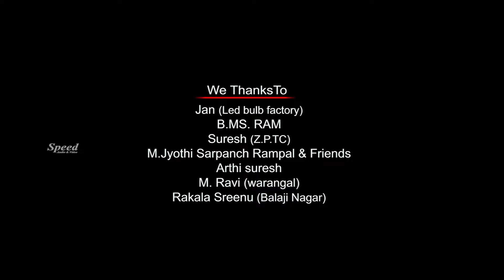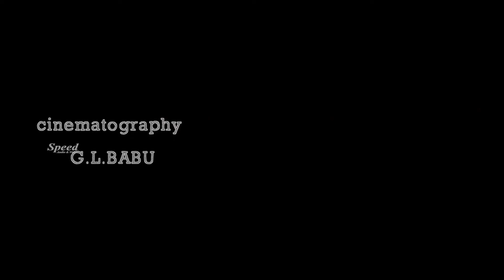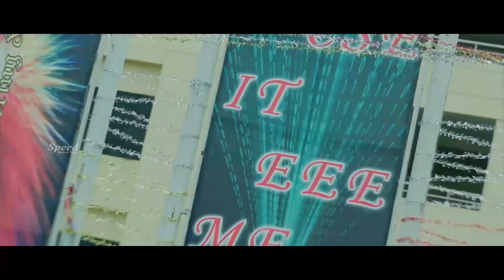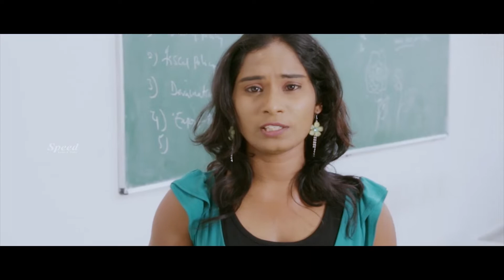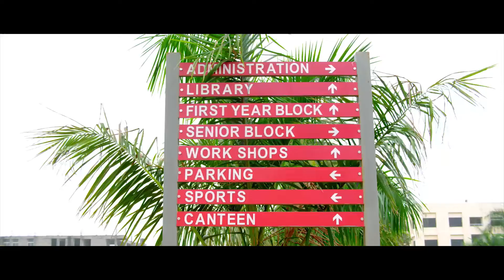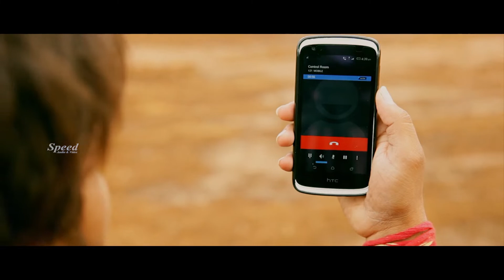English Campus Thriller Full Movie B.tech Student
Plot: Following the life of Takkulu who works for the notorious mafia don Vikram Bhai